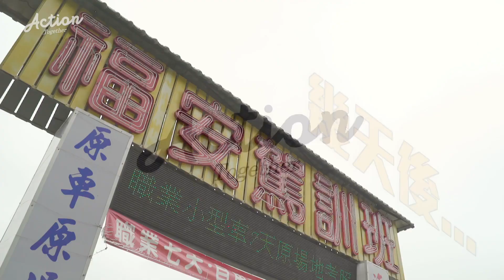[ENG SUB] Action Together EP9: Summer Motorcycle Ride - Part 1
Name abbreviations used in video:
Lun = Lun OuYang
MP = Fu Meng-Po
NY = Nick Yang
JH = Jake Hsu
PD = Producer

These four men have their own unique skills and interest  and will embark on an unknown journey. AT's Team Leader Segment officially begins!